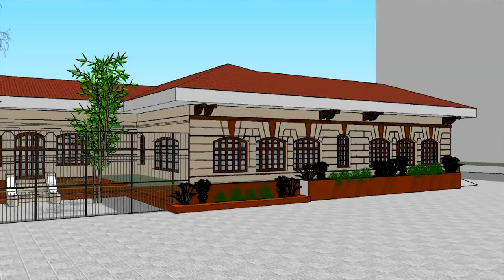Casa Digna - Casita de Biología